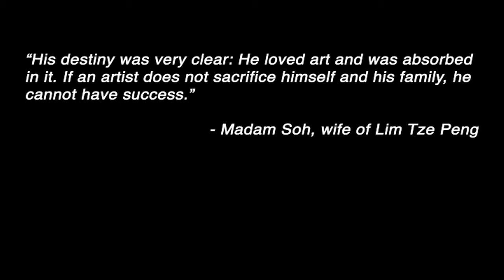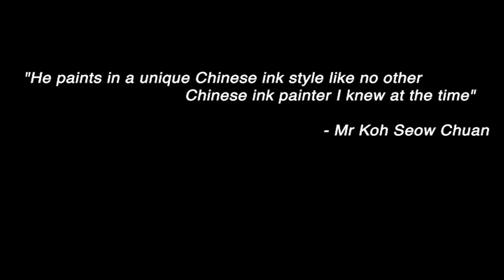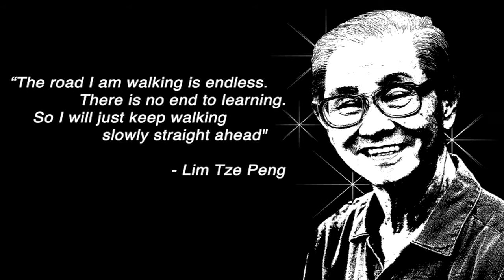Lim Tze Peng - Singapore's Living National Treasure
Artist and Cultural Medallion recipient Lim Tze Peng is Singapore's oldest living second-generation artist.
Such is Lim's worldwide renown that the home-grown artist had more than 50 of his works exhibited at China's prestigious National Art Museum last year. A painter who is so absorbed in his craft, Lim's wife exlaims that art is Lim's first love, while she is his second wife.